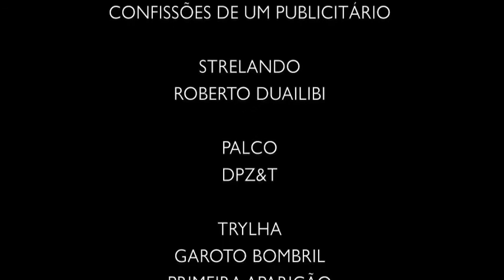Confissões De Um Publicitário Roberto Duailibi DPZ&T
A função da Marca é indicar o produto, sua função segunda é mobilizar as conotações afetivas. Jean Baudrillard